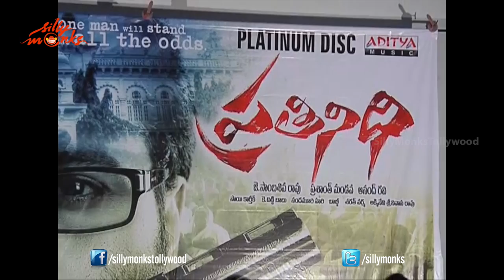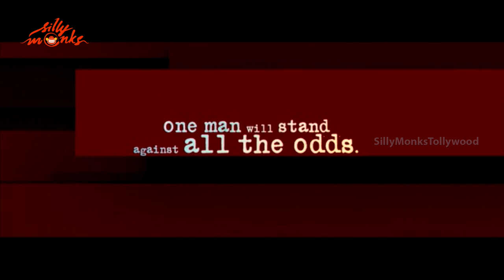Prathinidhi Platinum Disc Function - Nara Rohit, Shubra Aiyappa | Silly Monks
Directed by Prashanth Mandava
Producer : J. Sambasiva Rao
Music Director - Sai Karthik
Banner : Sudha Movies
Nara Rohith -  (Lover, Shankara, Swamy Ra Ra, Sarocharu, Okkadine, Solo, Baanam, Madrasi)
Shubra Ayyappa - Rey